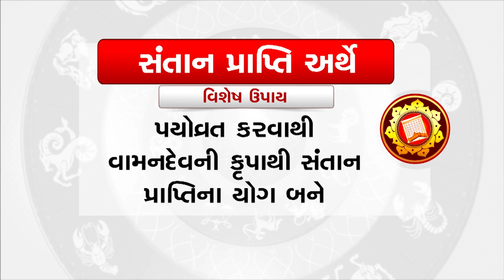Horoscope Today: આજનો ઉપાય | 09-07-2023 |TV9GujaratiNews